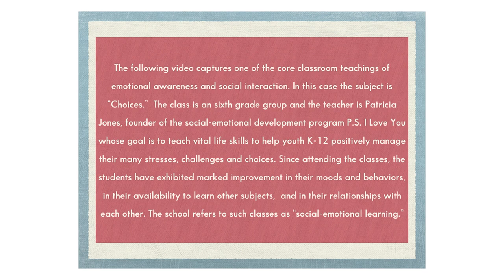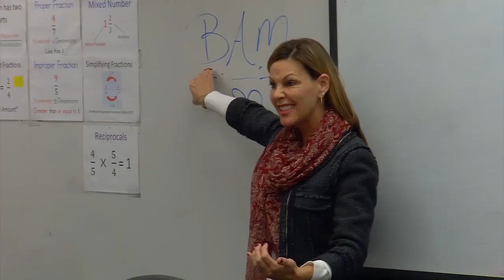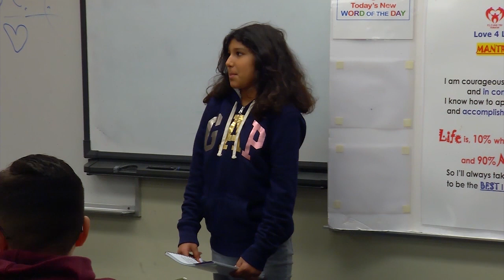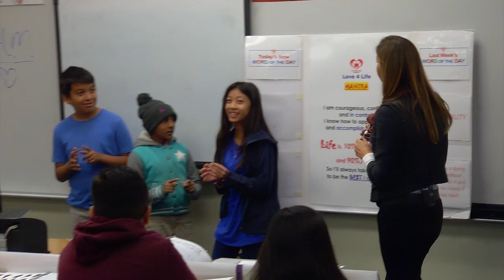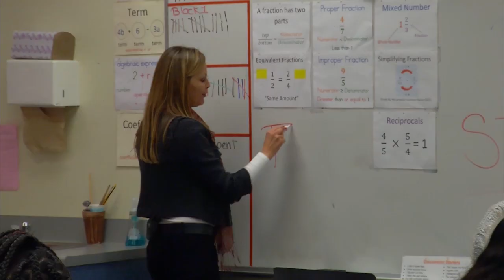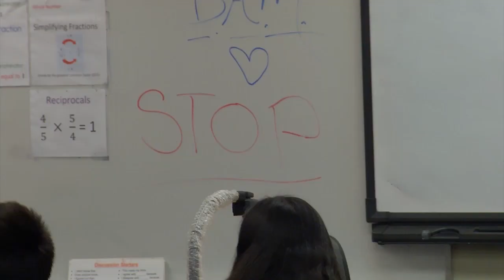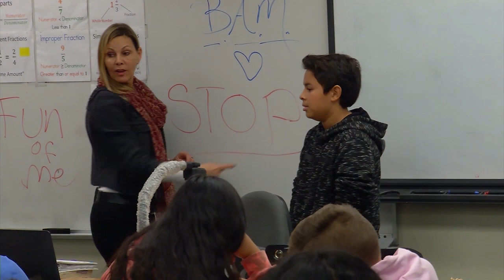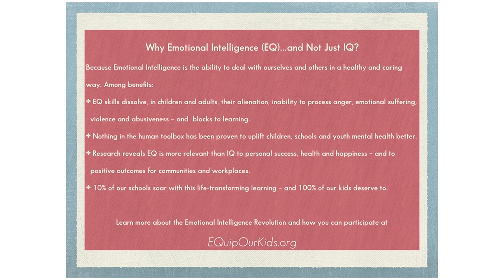SEL Class | Hawthorne Middle School | Patricia Jones